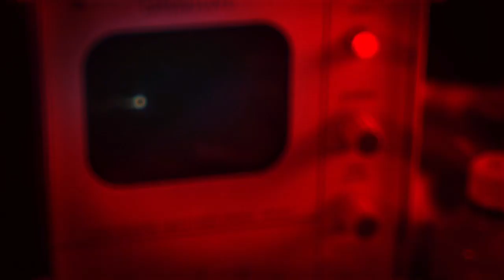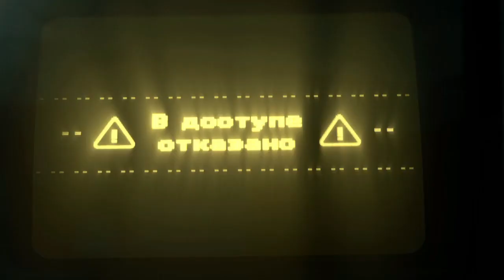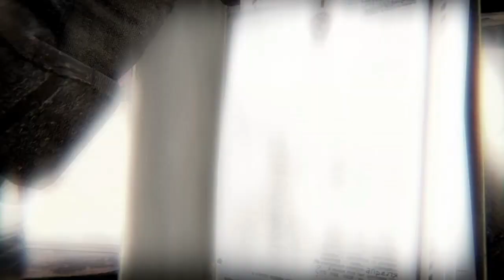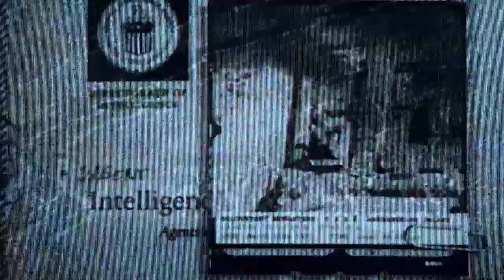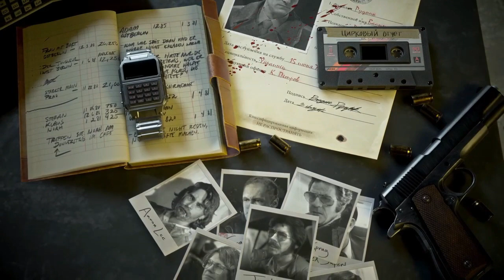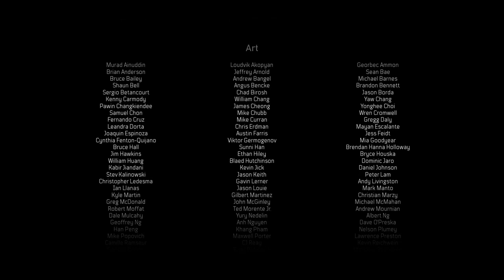GOOD DECISIONS LEAD ME TO THIS ENDING Call Of Duty: Black Ops Cold War Campaign THE FINAL COUNTDOWN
Black Ops Cold War is set during the early 1980s of the Cold War. Its campaign follows CIA officer Russell Adler as he pursues Perseus, an alleged Soviet spy, whose stated goal is to subvert the United States and tilt the balance of power toward the Soviet Union. Multiplayer has new game modes, more extensive customization, and new map dynamics and elements.[3] The game received generally favorable reviews from critics.

Campaign
Call of Duty: Black Ops Cold War is set during the Cold War in the early 1980s. The story follows Green Beret turned CIA SAD/SOG operative Russell Adler and his mission to stop a USSR extremist group in 1981. The story is inspired by actual events and the campaign features locations such as East Berlin, Vietnam, Turkey, and the Soviet KGB headquarters.[4] Adler is supported by Call of Duty: Black Ops characters Mason, Woods, and Hudson. With new characters being Adler's MACV-SOG friend Sims, Mossad fixer Lazar, and MI6 officer Park. Players assume a custom character for the campaign, codenamed “Bell”, with the ability to choose their intelligence agency, skin tone, nationality, and gender; as well as different personality traits that provide in-game perks.[5] The campaign will have multiple endings, dependent on player choice throughout the campaign.[6]